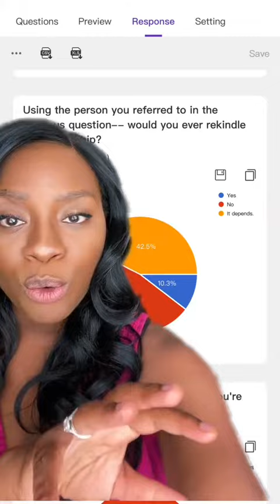Rekindling a Friendship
Want to rekindle a friendship? Here are 4 things to consider! -- Friendship Coach Danielle Bayard Jackson, Friendship Expert